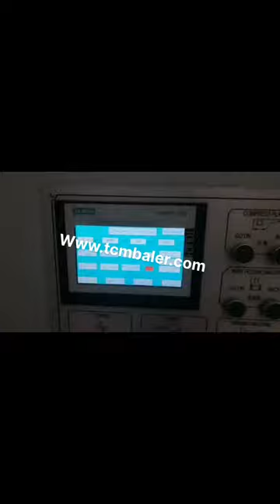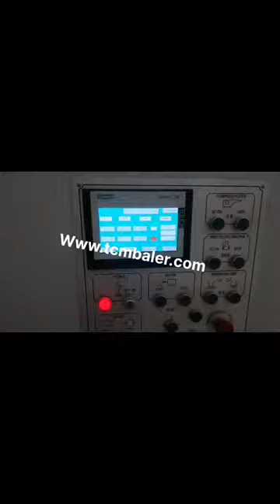cardboard baler machine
Cardboard Baler Machine South Africa, Cardboard Baler Machine Malawi, Alibaba.com offers 9,377 cardboard baler machine products. About 78% of these are other packaging machines, 9% are balers, and 3% are waste management. A wide variety of cardboard baler machine options are available to you, such as free samples. cardboard baler machine Sri Lanka, cardboard baler machine Seychelles, Alibaba.com offers 9,290 cardboard baler machine products. About 9% of these are Balers, 79% are Other Packaging Machines. A wide variety of cardboard baler machine options are available to you, Cardboard Baler Myanmar, Cardboard Balers Switzerland, 2020, 3, 16Cardboard Baler Selection Guide. A baler is the primary machine for cardboard or corrugated box recycling. Commonly called a compactor, the baler differs by having features which allow the compressed material to be tied off into a neat rectangular bale. The first step is to determine the volume of cardboard generated. The industry standard is, Cardboard Packages Baler Machine Denmark, Cardboard Austria, Cardboard packages baler and paper machine are the typical machines during the process. Cardboard packages baler can compress large amount of cardboard packages scraps into dense bales for cost and space saving in transportation and storage. So it is a necessary machine, cardboard San Marino, corrugated cardboard boxes baler machine Russian, 2020, 1, 16The cardboard balers are standalone vertical baling machines. It is with great use in the disposal of cardboard, carton. So it is also popular as cardboard baler or carton baler. This type of baler is mostly applied in organizations probably producing larg Cardboard Baler for Sale Chile, Cardboard Balers Machine Iceland, The standard mill size baler machines are one of Sinobaler s most popular down stroke balers. These mill size cardboard balers are standalone vertical baling machines. It is with great use in the disposal of cardboard, carton. So it is also popular as cardboard baler or carton baler. Cardboard Balers Compactors Yugoslavia, Vertical Baling Presses Palau, Large vertical industrial cardboard baling press. The HSM V, Press 820 Plus is a vertical baler machine with a small footprint. The machine produces around 2, 5 cardboard bales per hour. You can load your cardboard boxes and sheets into the machine by folding down the upper half of the door. cardboard baler machine list New Zealand, Taiwan cardboard baler Iraq, cardboard baler machine. All cardboard baler machine wholesalers cardboard baler machine manufacturers come from members. We doesn't provide cardboard baler machine products or service, please contact them directly and verify their companies info carefully. Cardboard baler Machines For Sale Togo, Cardboard Balers Cambodia, A cardboard balers main selling point is that it saves businesses money on waste. Waste management is a necessary overhead that can be made cheaper and more efficient with a cardboard baler. A baler acts as a replacement for cardboard bins, which cost money to have emptied every week or so by a waste management company. Cardboard Balers Greece, Waste Management Equipment Venezuela, Our cardboard waste baler and other waste management compactors bale an impressive range of waste products from cardboard, plastics, paper, shrink wrap, PET, cans, general waste, rags, plastic drums, metal drums, tyres, glass, bottles, bumper bars, mattresses, plastic pipe and bulka bags amazingly all these things can be compacted by Autobaler. China Cardboard Baling Machine Netherlands, Cardboard Baling Sierra Leone, We provide global buyers with a complete resource for their packaging needs such as cheap China Cardboard Baling Machine. You can also find other packaging and printing solutions such as hydraulic baler, baling machine, waste paper baler with competitive price. New and Used Vertical Balers and Downstroke Balers Hungary, Vietnam, 2020, 3, 20Used for Cardboard or